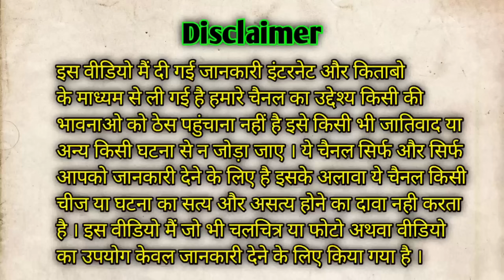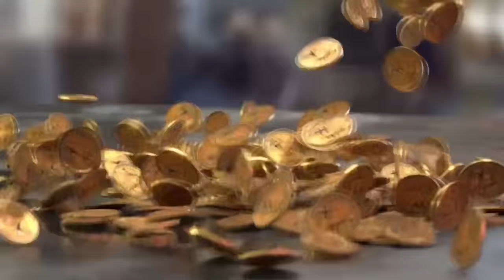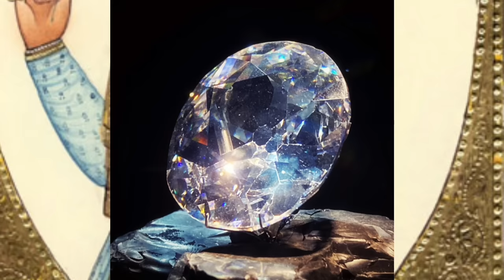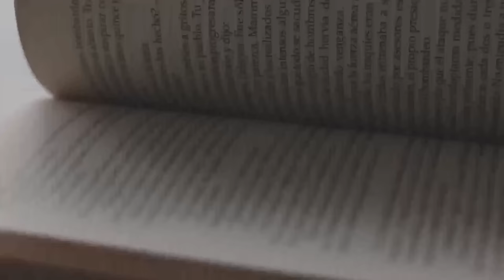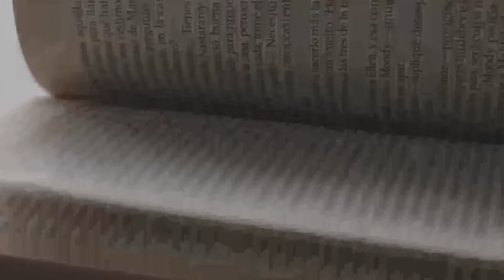मुगल वंश संपूर्ण इतिहास । Mughal Empire । Mughal history । Mughal dynasty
video link..

नमस्कार दोस्तों मेरा नाम कैलाश है और स्वागत है आपका मेरे यूट्यूब चैनल में | दोस्तों इस चैनल पर आपको हिस्ट्री से जुडी सभी प्रकार की जानकारी दी जाती है | अगर आप हिस्ट्री में रूचि रखते है तो हमारे चैनल से जुड़े और चैनल को सब्सक्राइब करे
धन्यवाद
Friends, on this channel you are given all kinds of information related to history.

मुगलों ने भारत पर कई वर्षों तक शासन किया था तो आज की इस वीडियो में हमने मुगल हिस्ट्री के बारे में सारी जानकारी दी है बाबर से लेकर औरंगजेब तक पूरे मुगल साम्राज्य का इतिहास कैसा रहा है उसके बारे में हमें यह वीडियो तैयार किया है तो आप इस वीडियो को पूरा देखें और हमारे चैनल पर पहली बार आए हैं चैनल को सब्सक्राइब करें

Your Qauries..

Mughal itihas
Mughal history
mugal kaun the
mugalon ke bare mein sari jankari
mugal vansh ki puri histroy
Akbar ka itihaas
Akbar kaun tha
Akbar ki dharmik niti kya hai
Akbar aur Maharana Pratap
Babar ka itihaas
Babar kaun tha
Akbar ka janm kab hua
Babar Bharat kab aaya
Babar ke bare mein Puri histry
Babar aur Ibrahim Lodi ka yuddh
Babar aur Ibrahim Lodi ka yuddh kab hua
Panipat ki ladai
Maharana sanga ka yuddh
Maharana sanga aur Babar ka yuddh
Jahangir ka itihaas
mugal Badshah Jahangir ka itihaas
Shahjahan ka itihaas
Aurangzeb kaun tha
Aurangzeb ka itihaas
Aurangzeb ki dharmik niti kya thi
Aurangzeb ka janm kab hua
Aurangzeb ne kitne varshon Tak shasan kiya tha
Aurangzeb aur Chhatrapati Shivaji Maharaj
Sambhaji Maharaj
Aurangzeb aur Sambhaji Maharaj
Sambhaji Maharaj kaun the
Sambhaji kaun tha
Chhatrapati Sambhaji Maharaj kaun the
Mughal Empire
mugalon ne Bharat per kab tak Raj kiya tha
mughlo ne Bharat per kitne din Raj kiya tha
Mughal histry ki puri jankari
mugal vansh ka pura itihaas
Akbar ki mrutyu kab Hui
Akbar
history of Mughal samrajya

इस वीडियो में दी गयी जानकारी इंटरनेट और किताबो से ली गयी है | इस वीडियो का उद्देस्य केवल आपको जानकारी देना है | और सबसे गौर करने वाली बात इस चैनल या वीडियो का उद्देस्य किसी विशेष व्यक्ति , संप्रदाय या किसी भी धर्म की भावनाओ को ठेस पहुँचाने का नहीं है | ये जानकारी सिर्फ एजुकेशनल के लिए है |  हम आशा करते है कि इसे इसी तरह ही लिया जायेगा | इस के लिए हमें जिम्मेदार नहीं ठहरया जायेगा | और हमें जबाबदेह नहीं ठहराया जा सकता है |

The information given in this video is taken from internet and books. The purpose of this video is only to give information to you. And the most important thing to note is that the purpose of this channel or video is not to hurt the sentiments of any particular person, sect or any religion. This information is for educational only. We hope that it will be taken as such. We will not be held responsible for this. And we cannot be held accountable.